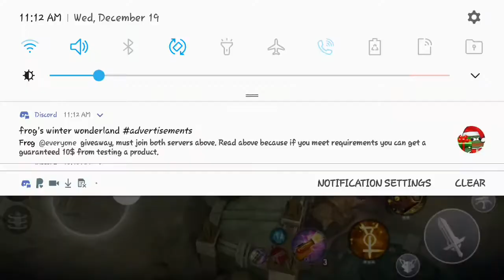Lyra Rank 5v5 Match "Tilted Match"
Sorry for the pop up ads, and lag in 3.9